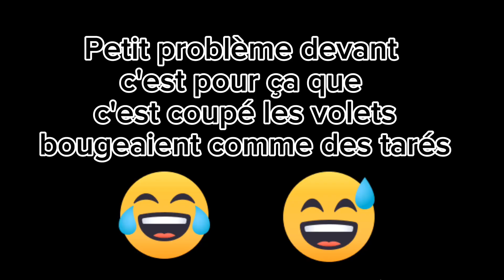Rolle play avec Michael partie 4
@abu_al_Rock @PlayStation  ( mon TikTok theonaruto18)
( mon Insta theo_sanjulian )
@PlayStation  ( mon TikTok theonaruto18)
( mon Insta theo_sanjulian )

( Mon compte snap theo_sanjulian )